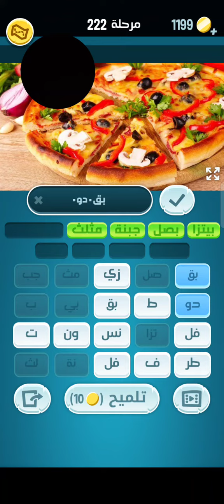كلمات كراش مرحلة 222